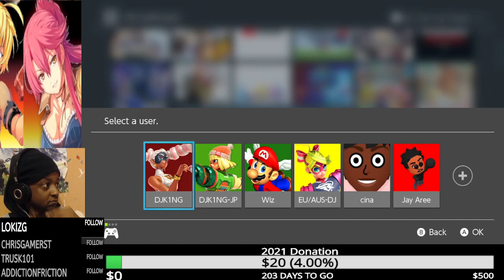Famicom Detective Club: The Missing Heir Part 5 - The Ayashiro Curse